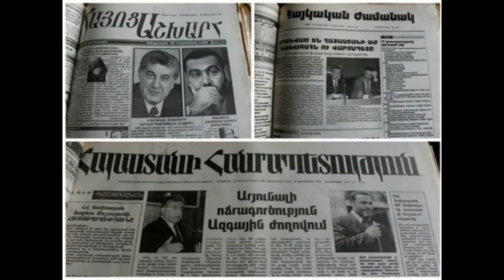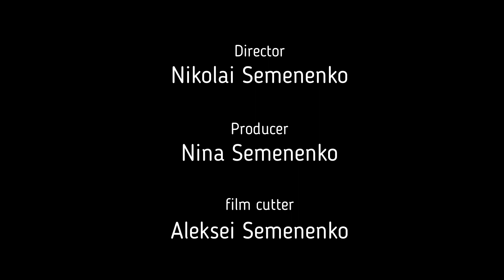Niki Noon release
Autobiography of Nikolai Semenenko.
Life, sculpture, activity, embodiment of ideas in art. Creation of masterpieces, development in cultural events. As well as participation in exhibitions and auctions.
USA, Florida 2023
Thanks to the organizer of HOLYDAY ART AUCTION: Natalia Platova